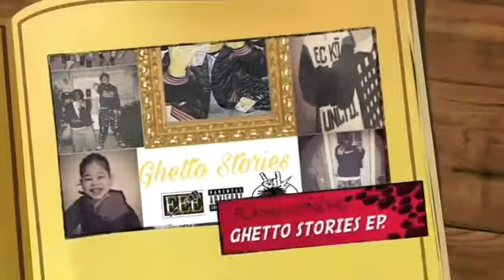ATM Flash Honcho - Paid & Full Promo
Paid & Full Snippet 😈😈🔥🔥🔥⚡️🤘🏾💯 A Lil Sneak Peak Of Sum Off The New Mixtape Im Workin On 🎵🎵 Ghetto Stories Ep.  Hosted By Dj Rell 🚀Tell The Streets Get Ready 🤘🏾Visuals & Singles Will Be Releasing Soon & Spinrilla & DatPiff Upload As Well 🔌East End Entertainment.🎤 EveryOne Eventually Eats 💰💸🤑